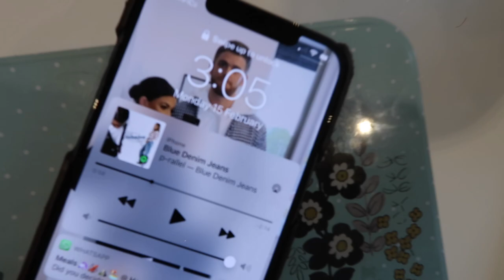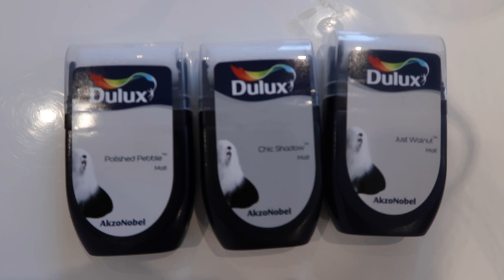LOCKDOWN DAILY VLOG | KITCHEN TRANSFORMATION | Bobbi Williams